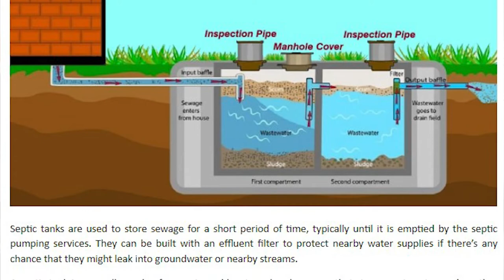Pros and Cons of Living in Dover, MA | Living in Boston Suburbs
If you're thinking about moving to Dover, MA, this video is for you. I hope you enjoy this one!

☎️ Call me!

🏠 About Me and My Channel:

I am Jane Neilson, a top performing realtor in metro Boston for 15+ years, and it is my passion to help people at one of the most impactful/stressful times in their lives - getting ready to move to a new city. I hope to create content about living the Boston suburbs that is highly valuable to you during this process of moving to the Boston suburbs.

I will be sure to get back in touch.

🏠 We Speak English & Mandarin.

🏠 About me -
Jane Neilson has sold over $130Million and is a multiple award winner for her outstanding professional skills and achievements. She is among the most successful, intelligent and knowledgeable Realtors in Wellesley. Jane provides her buyers and sellers with truly superior service and full personal attention, always with a cheerful and positive attitude. She possesses an unparalleled understanding of the market, the inventory, and local property values and she is known as a formidable negotiator, which is essential in today's competitive markets. Jane and her husband, a very well-respected local builder, have renovated and/or built a wide range of many beautiful houses in the Wellesley/Newton area. Jane's clients benefit from her extensive residential construction experience, her astute assessment of property renovation potential and her considerable resources.